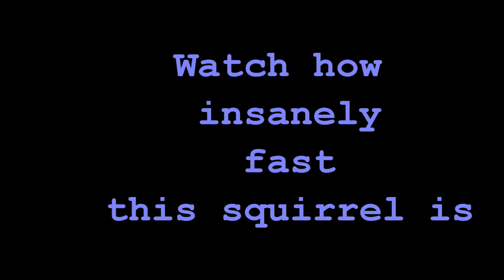Have you ever failed trying to scare someone? : )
Howdy Back Yard friends!
Someone got a little frustrated and was trying to run them off. But, in the process he slipped and fell a little bit into some water. I'm proud of him though because he stayed his course LOL